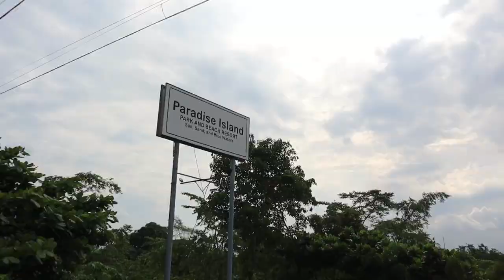PHILIPPINES Beach Resort*DAVAO city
Maayong Buntag sa taanan! welcome back wickfam in todays video we went to beach in the philippines. We discovered paradisebeachresort on samalisland We had so much fun in our cozyvlog and bonded under the sun
thank you guys for all the love and the support. You guys are a massive blessing to us and are so pumped for y'all to be a part of our family.